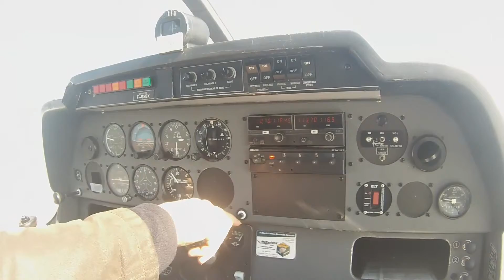DR400 - MARS 2015 - NAV AMBOISE BLOIS ORLEANS